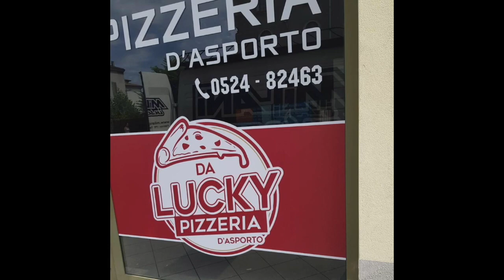MUSIC CORNER-Puntata di venerdi 5 gennaio 2024 ospite Rex Hobart e Nathan Hamilton